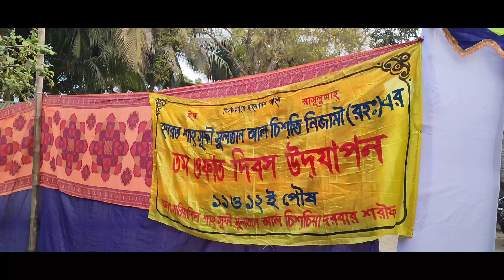সুলতান শাহ এর মাজার||Sultan shah er oroj shorif